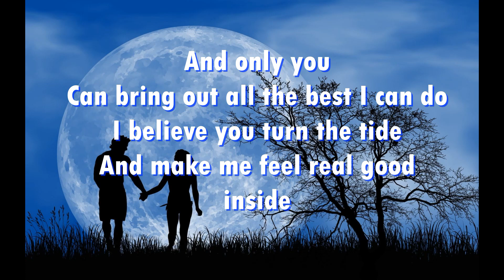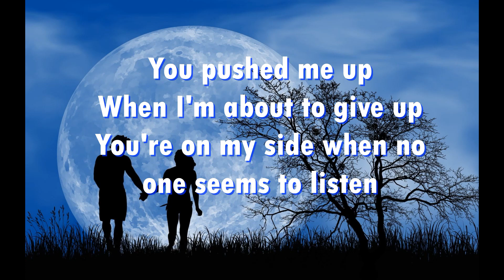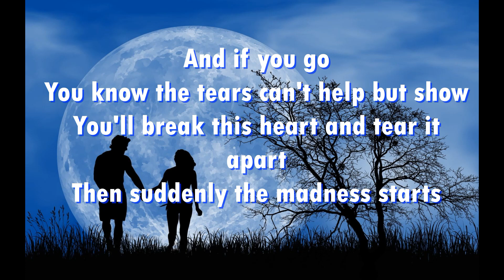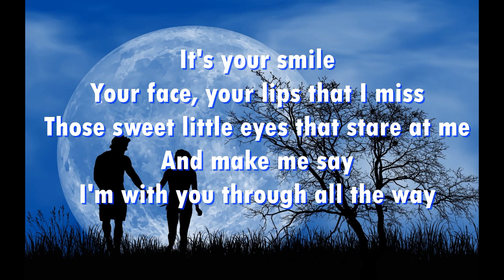You by Basil Valdez - Lyric Video